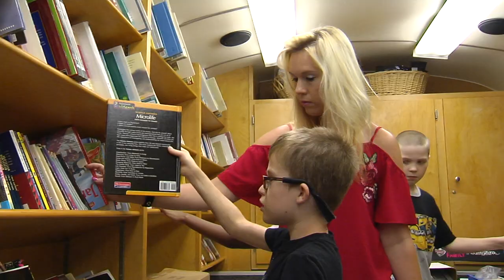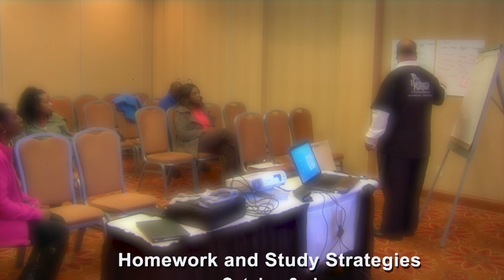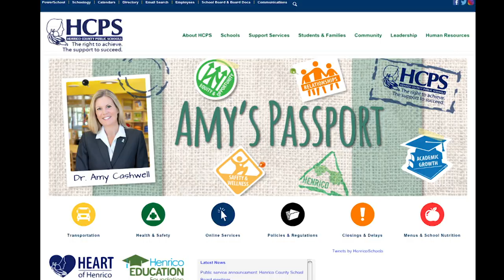Family & Community Engagement of Henrico Schools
A look at the diverse array of efforts and programs of the Department of Family and Community Engagement at Henrico County schools.